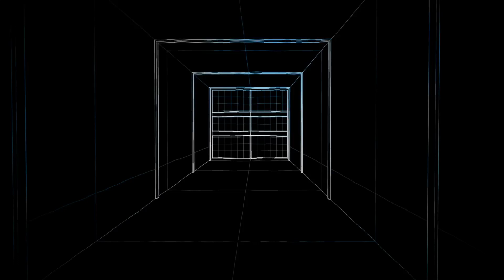Call of duty mw2